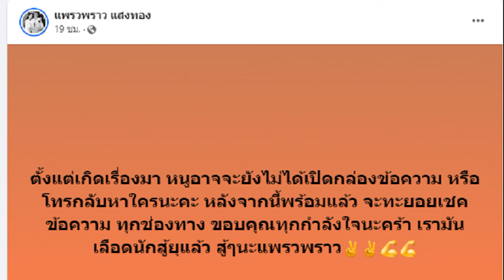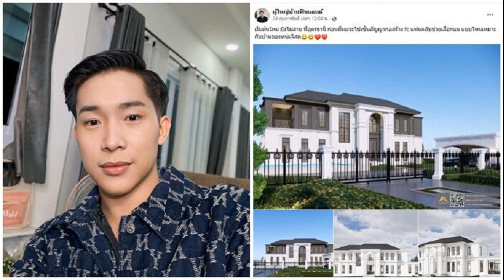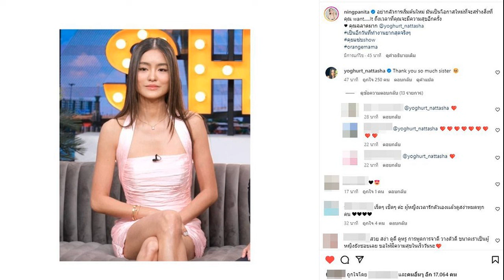แห่ส่งกำลังใจ แพรวพราว เปิดชีวิตหลังเลิก ผู้ใหญ่บ้านฟินแลนด์ ย้ายกลับมาอยู่บ้านหลังเก่า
แฟนคลับแห่ส่งกำลังใจ “แพรวพราว แสงทอง” เผยชีวิตหลังเลิกสามี ย้ายกลับมาอยู่บ้านหลังเก่า ด้าน “ผู้ใหญ่บ้านฟินแลนด์” เตรียมสร้างบ้านใหม่

ในตอนที่อดีตคู่รัก บิ๊ก ธิติวุฒิ หรือ ผู้ใหญ่บ้านฟินแลนด์ กับหมอลำสาว แพรวพราว แสงทอง ยังเป็นสามีภรรยากันอยู่นั้น ผู้ใหญ่บ้านฟินแลนด์ ได้ทุ่มเงินสร้างบ้านให้ครอบครัวหรูหราอลังการ ราคา 10 กว่าล้าน ที่จังหวัดยโสธร และได้ฤกษ์ดีขึ้นบ้านใหม่ไปเมื่อ วันที่ 7 ก.ค. 2566
แต่ภายหลังจากหลังจากที่ยุติสถานะสามีภรรยา ด้าน ผู้ใหญ่บ้านฟินแลนด์ ได้โพสต์ภาพแบบบ้านหลังใหม่ (24 ก.พ.67) พร้อมแคปชั่นว่า หนุ่มโสด “เริ่มต้นใหม่ ยังไม่สาย ที่อุดรธานี ก่อนที่ผมจะไปเซ็นสัญญาก่อสร้าง fc แฟนคลับช่วยเลือกแน แบบไหนเหมาะกับบ้านของหนุ่มโสด”

ในขณะที่ล่าสุด (1 มี.ค.67) แพรวพราว ได้ออกมาอัปเดตชีวิตตอนนี้ พร้อมโพสต์ภาพตัวเอง กับบ้านหลังเก่าที่เคยอยู่มาก่อน และยังได้ระบุข้อความเอาไว้ว่า กลับมาอยู่บ้านหลังเดิม ที่สร้างมากับแม่เทพ บ้านหลังนี้มีอายุ 14 ปีแล้ว สร้างเสร็จตอนจบ ป.ตรี (ตอนนั้นอายุ 22 ปี) ขอให้เดือนนี้เป็นเดือนแห่งการเริ่มต้นที่ดีนะคะ
งานนี้ด้านแฟนๆ แห่เข้ามาคอมเมนต์ให้กำลังใจกันอย่างมากมาย อาทิ กำลังใจมีให้เสมอจ้า, สู้ๆๆค่ะ, สู้ๆน้องสาว เอาที่เฮาสบายใจ, บ้านเราสบายใจที่สุด ฮักเด้อคุณเพื่อน แพรวพราว แสงทอง แม่เทพมองอยู่,

สู้ๆๆค่ะแม่แพรว หาใหม่ สร้างใหม่ ก็ได้ แต่ใดๆ สร้างไว้ก็ไม่ได้อยู่ อยู่แบบนี้ล่ะเนาะ เดินแต่สายทำงาน กินนอนบนรถหลังฮ้านตลอด สู้โว้ยย,

คนจริง เธอคือคนเก่ง ใจนักเลงของแท้ สู้ๆ, กำลังใจนะคะ เวลาจะช่วยให้ทุกอย่างดีขึ้น, สู้ๆนะคะแม่แพรว เคียงข้างเป็นกำลังใจให้เสมอนะคะแม่แพรว, เดินหน้าต่อค่ะ บ้านไหนที่มีความทรงจำที่ดีอยู่แล้ว มีความสุขอยู่ตรงนั้นค่ะ เป็นต้น

โดยเธอได้โพสต์เพิ่มเติมว่า ตั้งแต่เกิดเรื่องมา หนูอาจจะยังไม่ได้เปิดกล่องข้อความ หรือโทรกลับหาใครนะคะ หลังจากนี้พร้อมแล้ว จะทะยอยเชคข้อความ ทุกช่องทาง ขอบคุณทุกกำลังใจนะคร้า เรามันเลือดนักสู้ยุแล้ว สู้ๆนะแพรวพราว